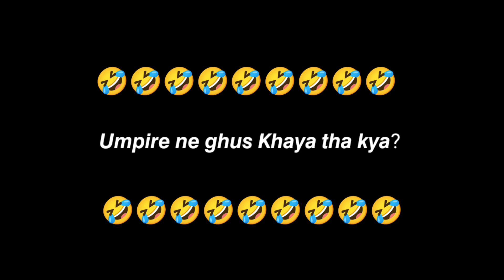𝙍𝙚𝙖𝙡 𝘾𝙧𝙞𝙘𝙠𝙚𝙩20 𝙎𝙘𝙖𝙢 2022 😭🥲🤣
𝙎𝙪𝙗𝙨 𝙠𝙖𝙧𝙙𝙤 𝙙𝙤𝙨𝙩𝙤 🥺

𝙋𝙖𝙞𝙙 𝙀𝙙𝙞𝙩 𝘼𝙫𝙖𝙞𝙡𝙖𝙗𝙡𝙚